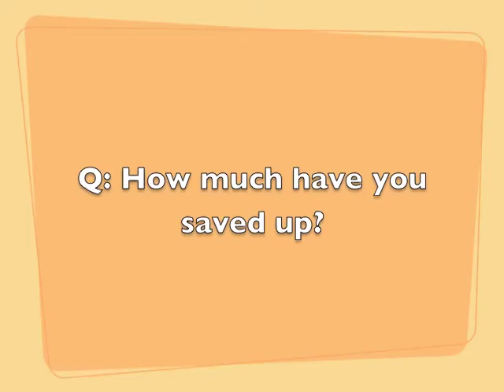Mira! Allowances and my savings!